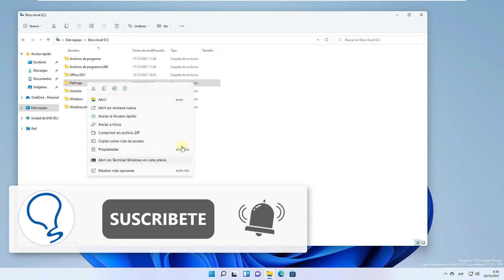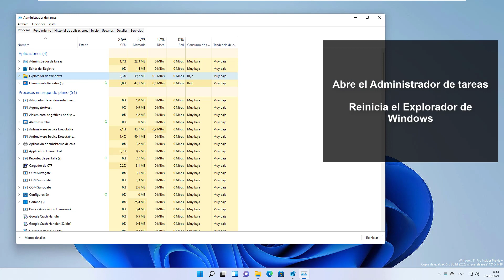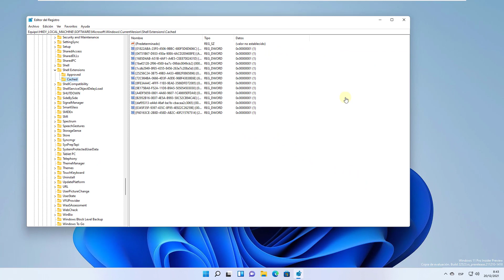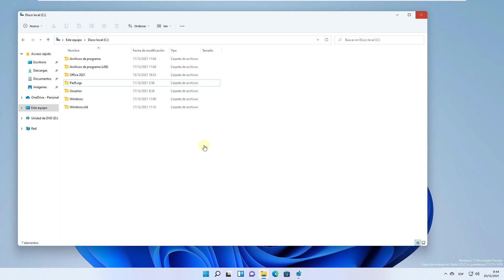Abrir en Terminal Windows en Vista Previa Windows 11 ❌ ELIMINAR o ✅ PONER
Te enseñaremos cómo quitar o poner abrir con la terminal de Windows 11 al usar el menú contextual. Solo tienes que seguir los pasos del vídeo donde te mostramos varias formas de hacerlo, haciendo uso de las opciones de configuración, de la tienda de aplicaciones para instalar APP y también desde el Editor de Registros.

 》CAPÍTULOS《

00:00 Introducción
00:16 Abrir en Terminal Windows en Vista Previa Windows 11 ELIMINAR desde Editor de registros
01:33 Abrir en Terminal Windows en Vista Previa Windows 11  ELIMINAR desde Configuración
02:10 Abrir en Terminal Windows en Vista Previa Windows 11 ESTABLECER desde Tienda de Windows
02:40 Abrir en Terminal Windows en Vista Previa Windows 11 ESTABLECER desde Editor de registros